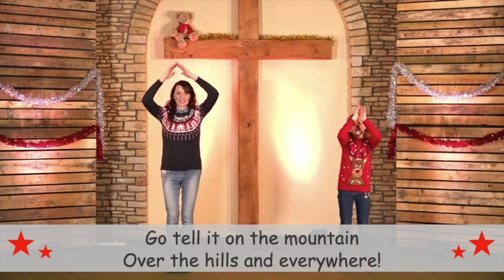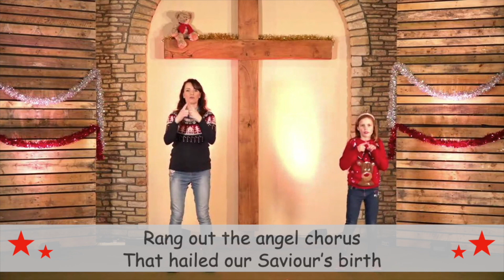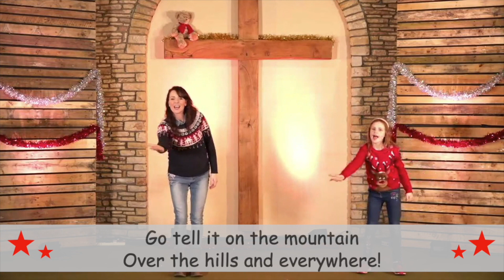Gorsley Baptist Kids Sunday 13th December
Here is our second video for the season of Advent; featuring our action song 'Go tell it on the mountain', a craft activity, and the memory verse for this week! Our Bible lesson this week is about the shepherds. The memory verse is Psalm 34:1, 'I shall praise the Lord at all times.'